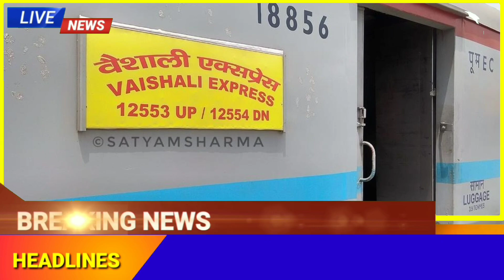Today Breaking News ! आज 8 जनवरी 2020 के मुख्य समाचार बड़ी खबरें, PM Modi,PF, Bank, SBI​ ATM,CAB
1 january 2020 today breaking news new rules

1 DECEMBER 2020 TODAY BREAKING NEWS Indra tiwari tutorial

Today Breaking News ! आज 7 जनवरी 2020 के मुख्य समाचार बड़ी खबरें, PM Modi,PF, Bank, SBI​ ATM,CAB

2 December 2020 Indra tiwari tutorial

आज 6 जनवरी 2020 के मुख्य समाचार - सरकार की बड़ी घोषणाएं ! PM Modi govt today breaking news

सभी प्राइवेट नौकरी करने वालों के लिए 2020 में 4 नए नियम PM Modi govt news indra tiwari tutorial

Today Breaking News ! आज 6 जनवरी 2020 के मुख्य समाचार बड़ी खबरें, सूर्यग्रहण PM Modi,Bank, SBI,CAB

Today Breaking News ! आज 6 जनवरी 2020 के मुख्य समाचार बड़ी खबरें PM Modi, SBI, weather, Bank, CAB , Jharkhand Election result live
Nonstop News | आज की ताजा ख़बरें | News Headlines | 7 January 2020 | Fatafat khabren || today news
[WEATHER NEWS Today] सम्पूर्ण भारत का 6 जनवरी, 2020 का मौसम पूर्वानुमान , शीतलहर बढ़ी, देश के कई इलाकों में बारिश-कोहरे के आसार
1. Delhi people will get healthcare per one kilometer: Arvind Kejriwal
2. Board Exams 2020: Question paper will open at this time, directing students to wear slippers to reach the center
3. Fixed Deposit: Here is a 9.5 percent interest rate, a great opportunity to save
4. This girl, who sings in 120 languages at the age of 13, was selected for the Global Child Prodigy Awards
5. Birth-death certificate of British era will be found on one click
6. US hideout rocked by rocket attacks in Iraq, Donald Trump says - 52 Iranian positions on our victim
7. Iranian Commander Sulemani becomes the focal point of American politics, people descended against President Trump's decision
8. After the assassination of General Suleimani, a fierce cyber war could break out in America and Iran
9. Reveal! This is how the Indian Air Force helped the Modi government in demonetisation
10. Government's big decision regarding IT Return, joint owners of houses, those who pay one lakh annual electricity bill will not be able to fill 'Sahaj' form returns
11. Uttarakhand: New Year gift, double honorarium and travel allowance to folk artists
12. The joint owners of the house will not be able to fill the one lakh annual electricity bill, return in a simple form
13. Bihar: Deputy Chief Minister Sushil Modi said - NPR work will start in the state from May
14. 7th and 10th women / men get government jobs, apply for the recruitment of home guards in Jharkhand
15. Unlicensed fruit plants or buds sold if imprisoned for one year
4 जनवरी 2020 नए साल से पूरे देश में लागू होने जा रहे हैं यह 10 नए नियम
Today Breaking News India Aaj tak Hindi indra tiwari tutorial  ! आज 7 जनवरी 2020 के मुख्य समाचार बड़ी खबरें PM Modi news,चुनाव 2020, sbi new rules imps, petrol price in India.
आज की ताजा खबर, 7जनवरी 2020 की बड़ी खबरें और मुख्य समाचार Latest news headlines India :  10 minute 50 khabar

आज की खबर aaj ki taza khabar 31 December 2020 latest hindi news in India aaj ki taza khabar today news headlines latest news in hindi India आज की ताजा खबर, 6 जनवरी 2020 की बड़ी खबरें और मुख्य समाचार

Bangladesh vs Sri Lanka Live Cricket Match and Highlights | Top trending news  | MumbaiRains | Sarkari job

Silver and gold price today (4 January 2020)

Petrol price today | पेट्रोल-